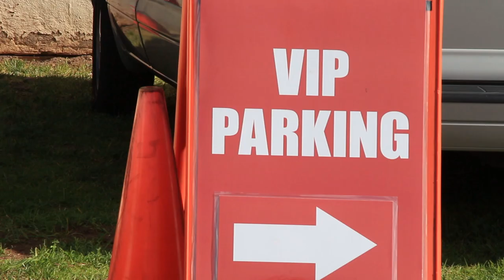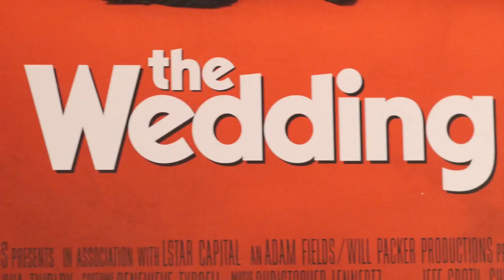The Block TV: The Wedding Ringer Red Carpet Premiere at MCAS Miramar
The Block was at the Red Carpet Premiere of THE WEDDING RINGER starring Kevin Hart, Josh Gad, and Kaley Cuoco.

Host SHELLEY WADE hits the Red Carpet for a HILARIOUS interview, as well as a Q&A session with the stars at MCAS Miramar (San Diego, CA).

We also have an EXCLUSIVE behind the scenes look as the audience interacts with the stars.

PRODUCED BY Vizion Entertainment

CAMERA: Melvin Parker and John Portillo
EDITING: John Portillo